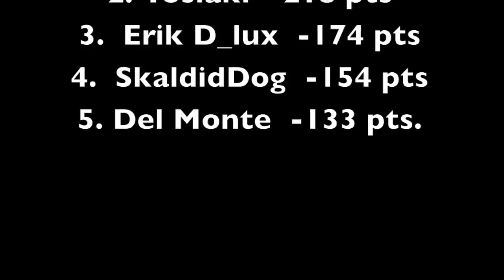Holmes Hobbies USRCCA Nationals 2012 2.2pro final SkaldidDogs run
footage of Joel's run at the Nats finals; great job, Joel.